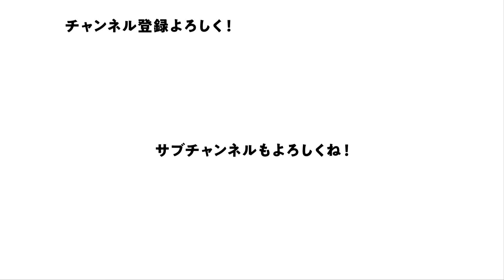マジックがEAST強豪に成長しそうな件！【NBA】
🏀PICK UP🏀
00:00​ OPENING
00:40​ 本編
12:27​ オモコメ